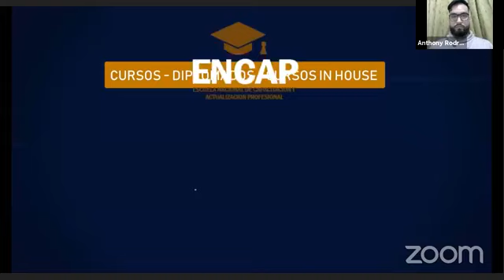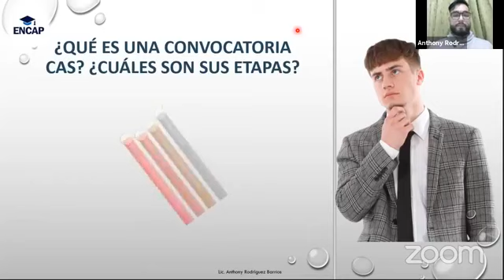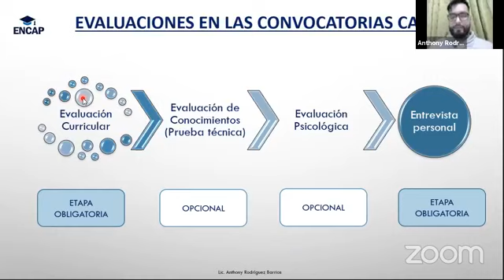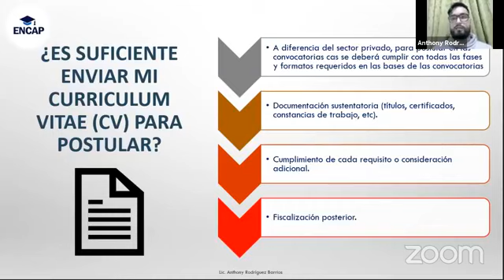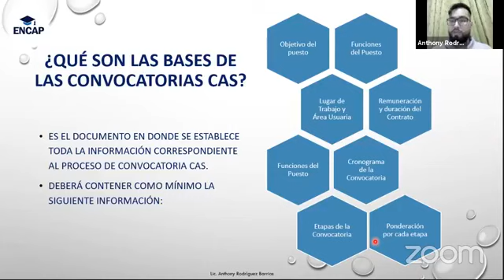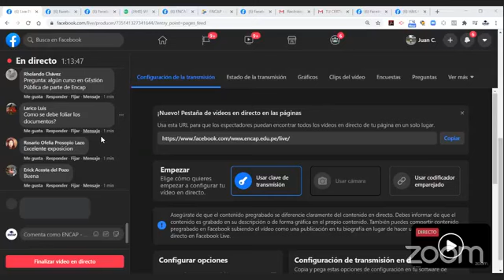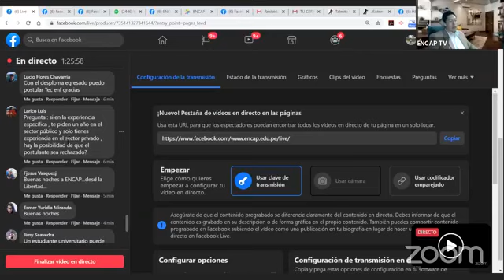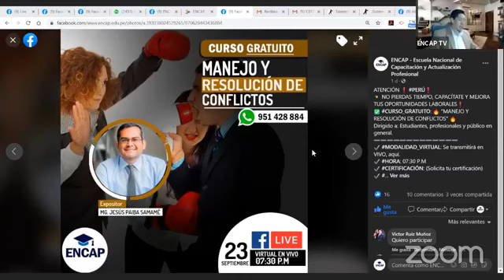CURSO: SELECCIÓN DE PERSONAL EN LA GESTIÓN PÚBLICA BAJO LA MODALIDAD CAS 2025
❗𝗦𝗢𝗟𝗜𝗖𝗜𝗧𝗔 𝗧𝗨 𝗖𝗘𝗥𝗧𝗜𝗙𝗜𝗖𝗔𝗗𝗢 𝗔𝗤𝗨𝗜́ + 𝗠𝗔𝗧𝗘𝗥𝗜𝗔𝗟𝗘𝗦❗

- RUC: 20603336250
- 4 años capacitando y formando
- 11000 mil profesionales certificados.